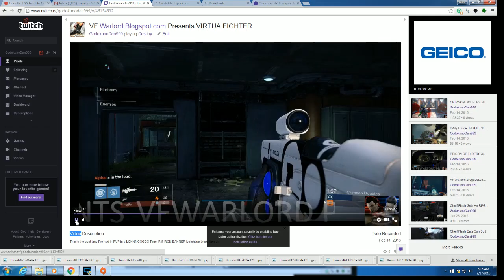Crimson Doubles: The MOST Fun I've had in DESTINY in YEARS!!!